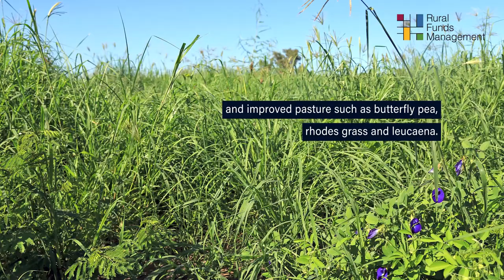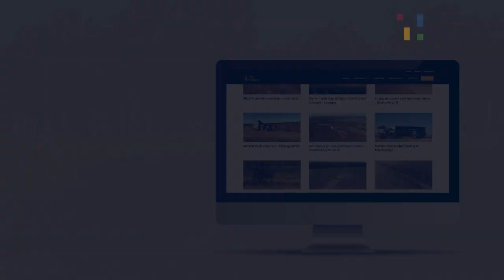Productivity improvements on Rewan, central Queensland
The video below details productivity improvements at Rural Funds Group (ASX: RFF) owned property, Rewan, located in central Queensland.

Acquired in 2016, Rewan is a cattle backgrounding and finishing property, leased by the Australian Agricultural Company (ASX: AAC).